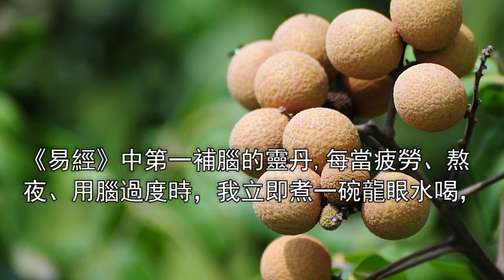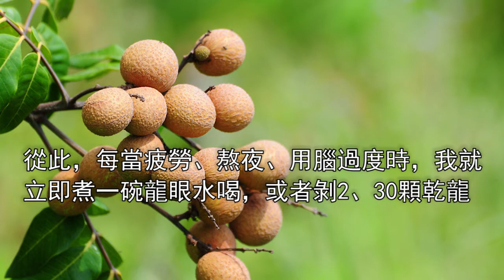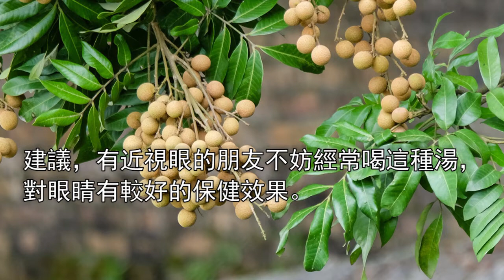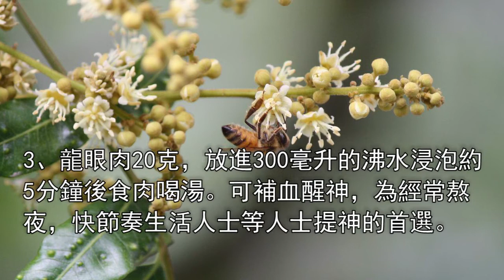龍眼這麼好的東西，要這樣吃才有效！長期失眠的人都是靠這樣才順利痊癒！